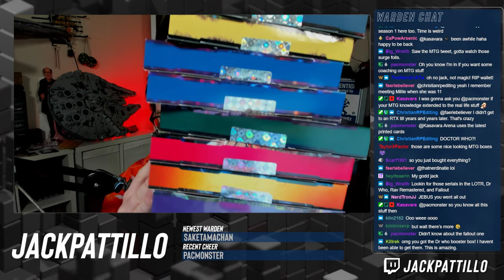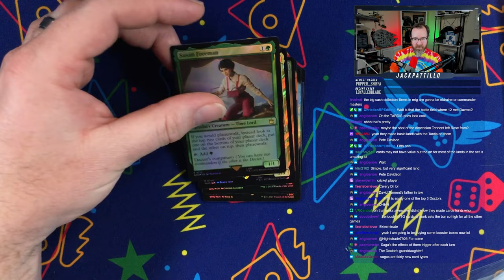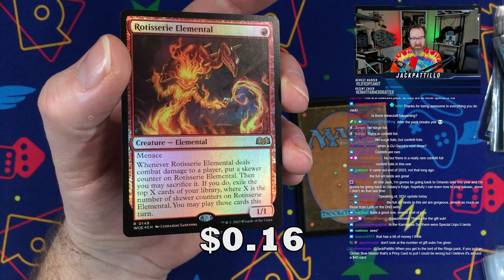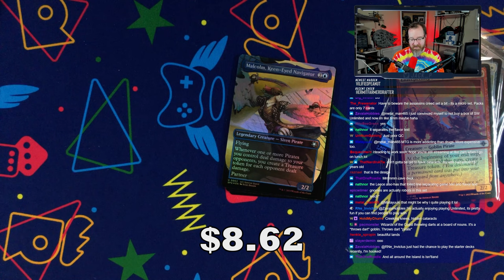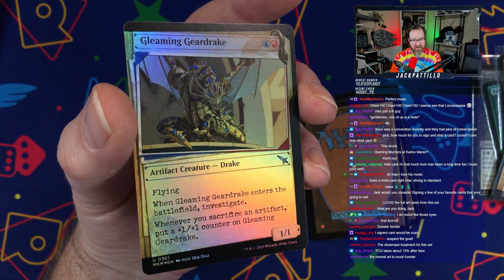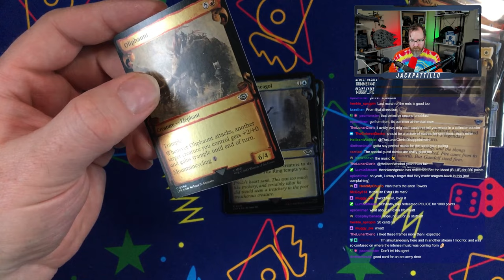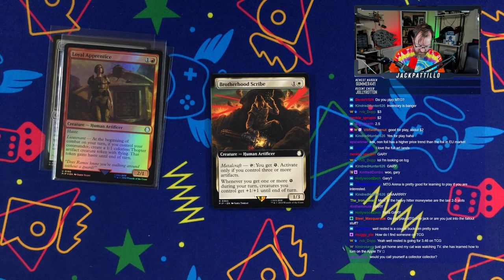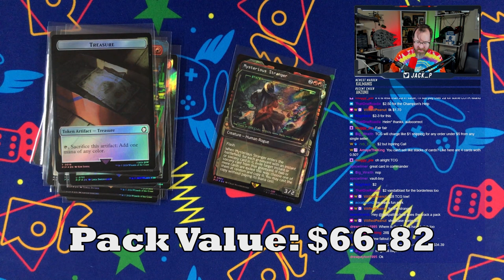Collector Booster Break Madness! Fallout! Doctor Who! LOTR! And More!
Jack opened up a bunch of Magic the Gathering Collectors Boosters including Fallout, Lord of the Rings, Ravnica Remastered, Doctor Who, and so many more!

A lot of these cards are available for purchase

Chapters:
00:00 - Intro
00:51 - Doctor Who Collector Boosters (2x)
05:04 - Wilds of Eldraine Collector Booster
07:04 - Ravnica Remastered Collector Booster
08:53 - The Lost Caverns of Ixalan Collector Booster
10:41 - Murders at Karlov Manor Collector Boosters (2x)
14:28 - Lord of the Rings Collector Booster
15:59 - Fallout Collector Boosters (3x)